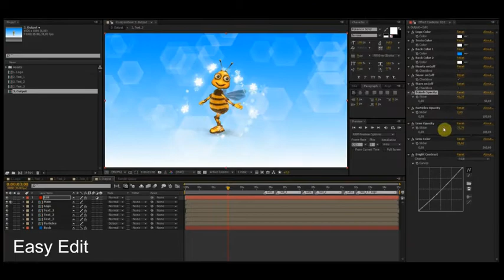After Effects Template | Royalty Free | Bee Dance Magic Reveal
download music: -

3D Ocean (3D Models & Accessories From $1) For 3D Models, Textures, Materials & Shaders, 2D Concepts and more

No plug-ins needed, quick final render
All animation are fullHD pre-rendered with special effects
This project includes pre-rendered 7 layers, every on 15 sec
It layers bee dance, lens and particles: bokeh, hearts, snowflakes, stars, small
You can include combine layers according to your desire or create new layers
Main layer edit settings will help to quickly create composition just for you
Very easy replace the logo, texts and can make final render
Sound track created for this project and included
Help file pdf included

 3d, beautiful, cartoon, company, easy, elegant, fly, funny, happy, holiday, logo, new year, open, site, waltz